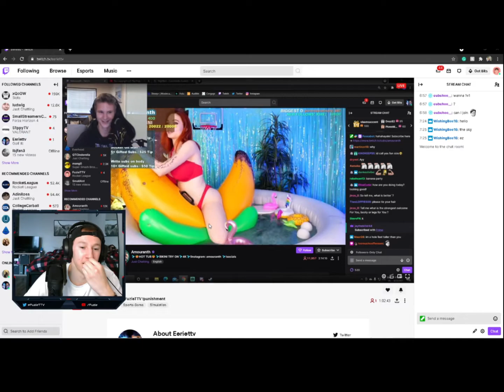LOSER GETS NAME ON AMOURANTH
In this video, my friend and I compete in a best 2 of three in 3 different categories for the stakes of loser donating 10 gifted subs to amaranth which results in the loser getting their name written on her arm. The games consist of brawlhalla, golf-it, and if it comes to a third game then it will be a battle of the brains with a game of chess.